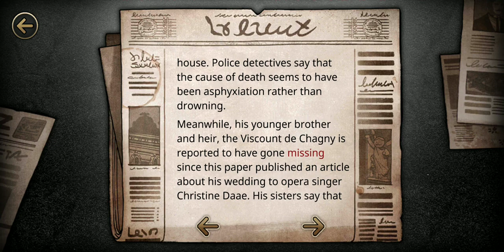MazM The Phantom of the Opera: Regret [Gameplay/Walkthrough]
Last Chapter of MazM's The Phantom of the Opera [Chapter 5] Requiem: The Memory of the Phantom - Part 5